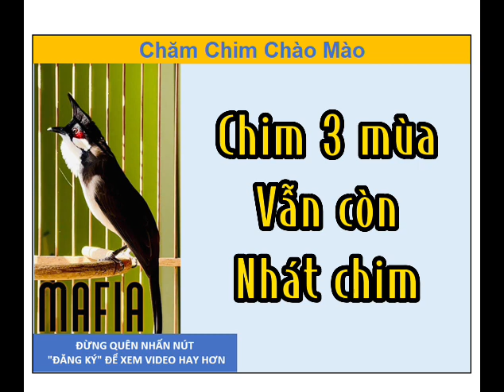Có nên tập lực trước khi đi thi đấu cho chim chào mào không?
Nguyên nhân chim hay bị rớt lửa, mời anh em đọc qua ở website

Kiến thức vào lửa cho chim sau khi xong lông, mời anh em đọc qua ở website